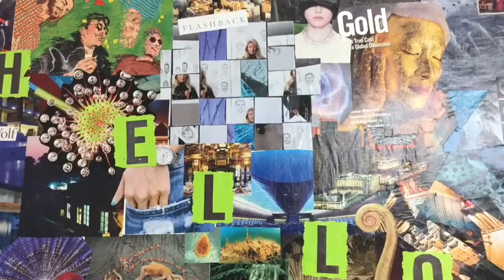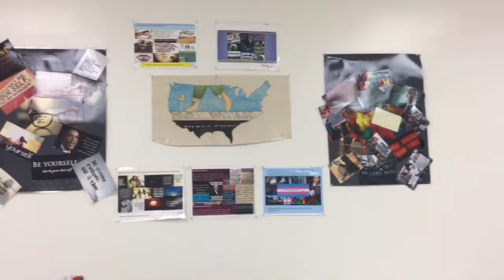24 October 2017